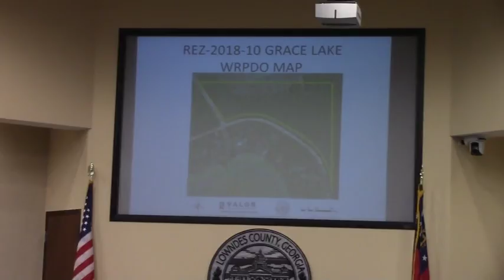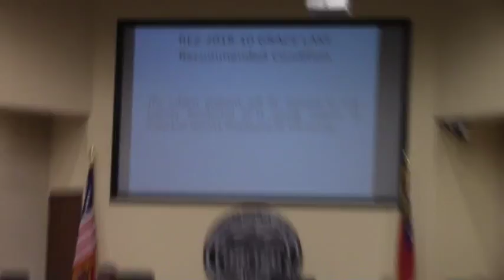8c. REZ-2018-10 Grace Lake, Enoch Lake Rd/Cir ~20 Acres @ LCC Regular - 2018-04-10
8c. REZ-2018-10 Grace Lake, Enoch Lake Rd & Enoch Lake Cir, ~20 Acres, 1 lot, (P-D) to (R-10)

Actual rezoning was not to R-10 but R-1  Much more reasonable in my opionion -- Gretchen